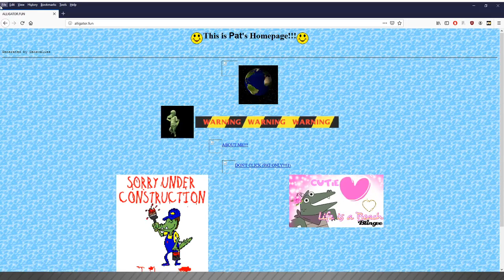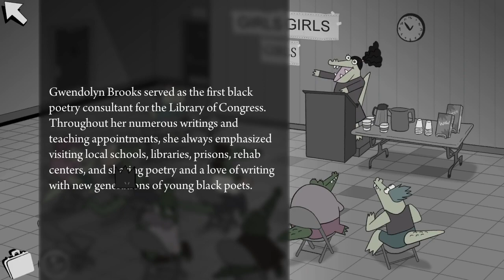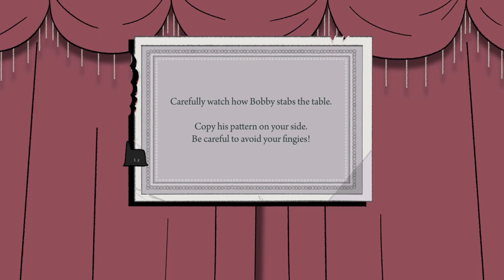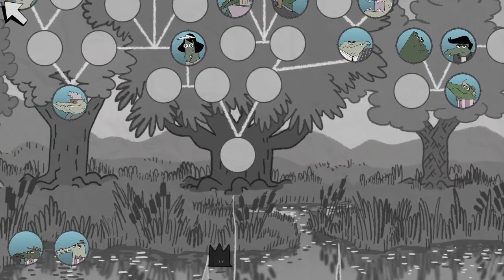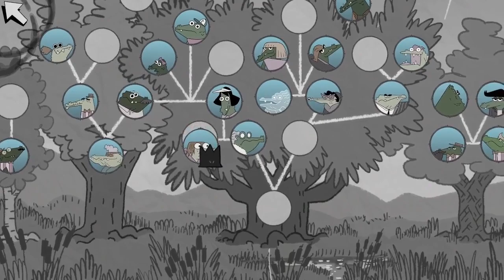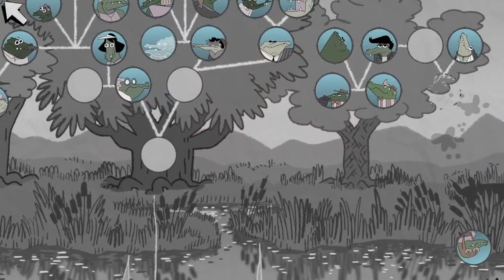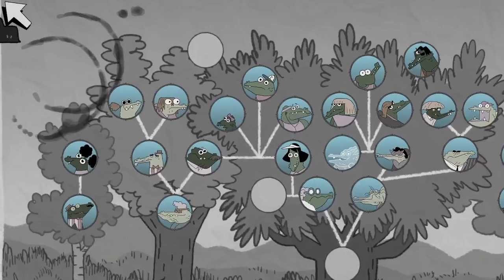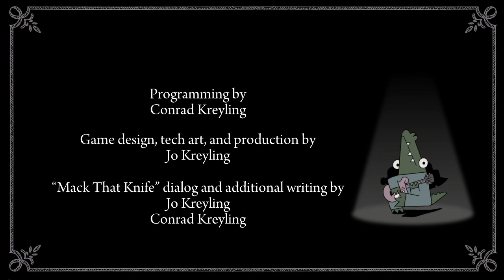Later Alligator - Full Playthrough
Lets get involved in a wacky alligator filled world and figure out how depressed and dark nearly everyone is.